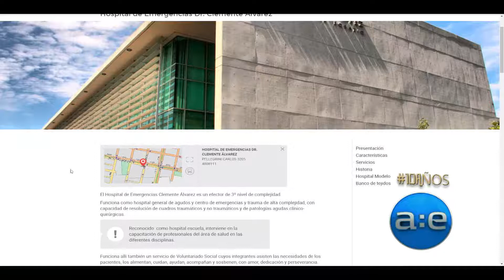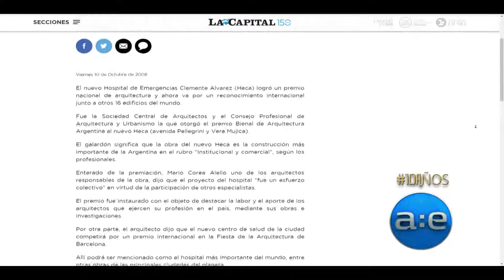Dr. Nestor Marchetti - Director HECA